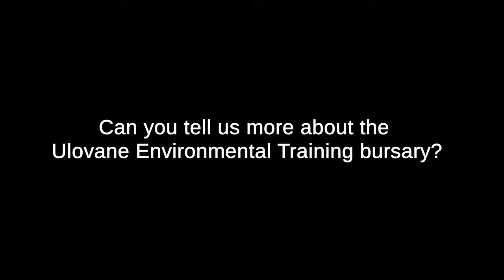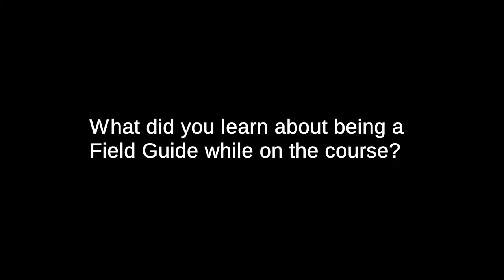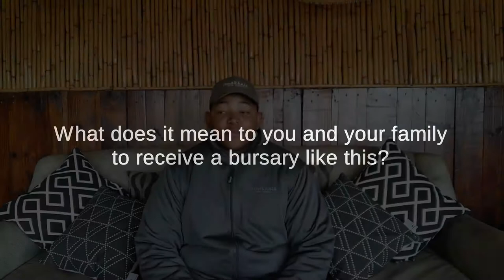World Ranger Day: Interview with Amakhala Field Guide, Odwa Mzwali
Odwa Mzwali, a field guide for Amakhala Safari Lodge and a recipient of an Ulovane Environmental Training Bursary, shares his story and a personal message to aspiring Field Guides this World Ranger Day.